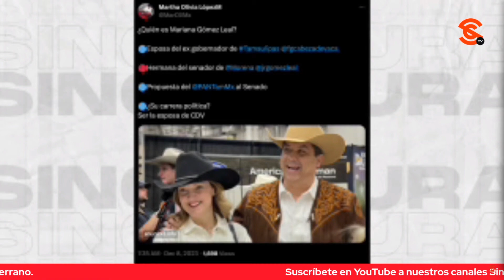LO QUE NO SUENA LÓGICO CON CABEZA DE VACA, SUENA METÁLICO, EXHIBE MARTHA OLIVIA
Nuestra compañera periodista y colaboradora de En Un 2x3 Tamaulipas Martha Olivia López Medellín nos detalla la injusticia ocurrida en su estado, luego de que otra de esas juezas le diera un amparo al muy cuestionable exgobernador panista de Tamaulipas Francisco García Cabeza de Vaca contra una orden de aprehensión… Además, nos revela que el hermano de la esposa de Cabeza de Vaca (a quien quieren poner como senadora) es un político de Morena ¡Inaudito!